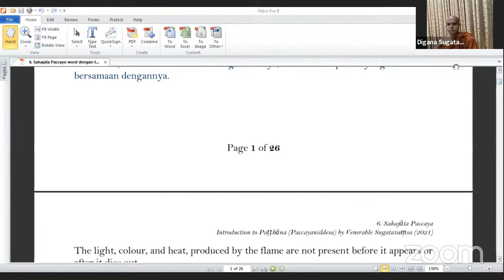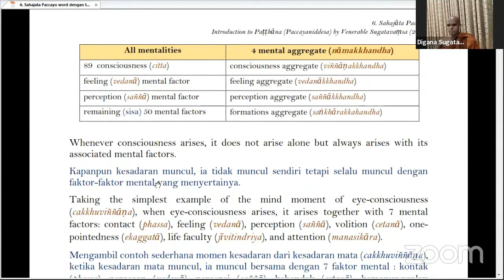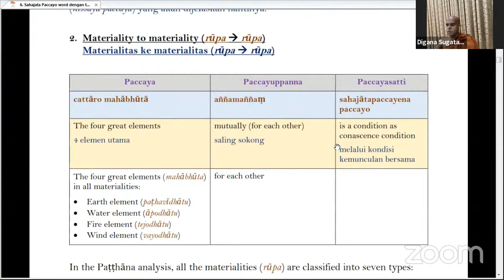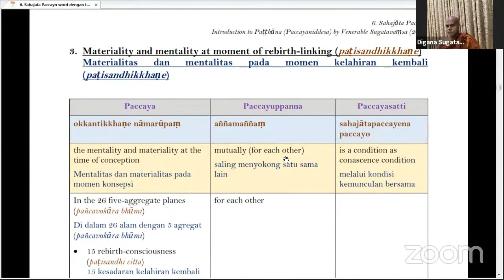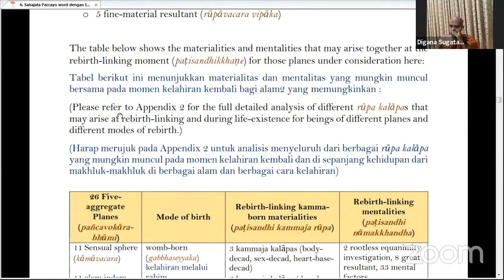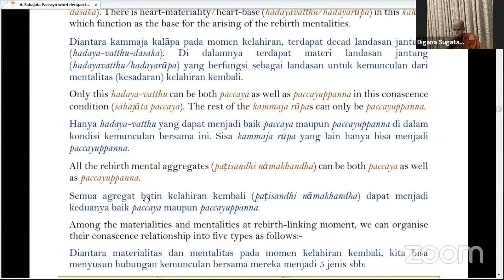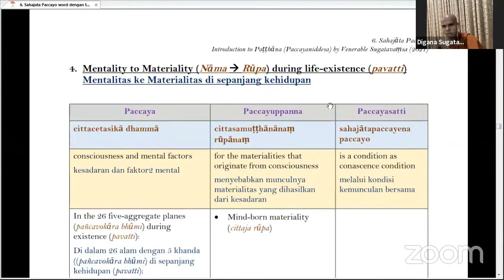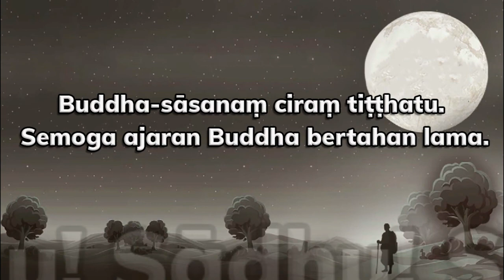Patthana Class Part 13 (Sahajāta paccaya I) by Bhikkhu Sugatavaṃsa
Patthana Class Part 13 (Sahajāta paccayo I)  by Bhikkhu Sugatavaṃsa